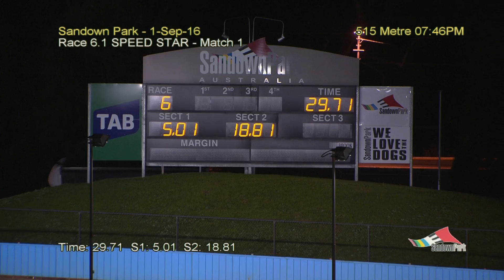SAN THU 01 SEP 16 R6 SPEED STAR M1